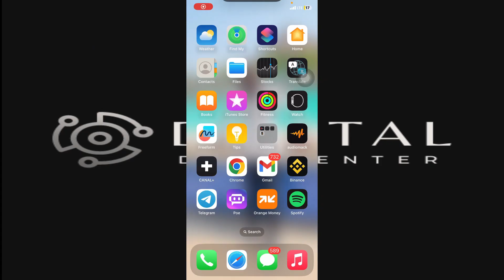Comment Se Déconnecter De Threads Instagram(Trés Facile)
Je te montre dans cette vidéo Comment Se Déconnecter De Threads Instagram.

À BIENTÔT 😉